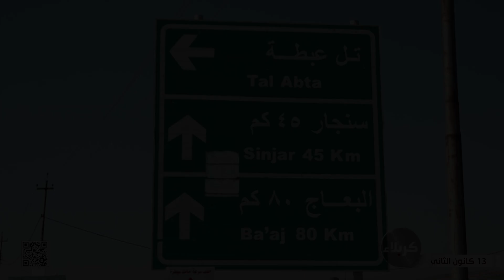لجنة الاغاثة في مكتب المرجعية العليا يتفقد عوائل النازحين في نينوى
تغطية خاصة - 9 جمادى الآخرة 1443